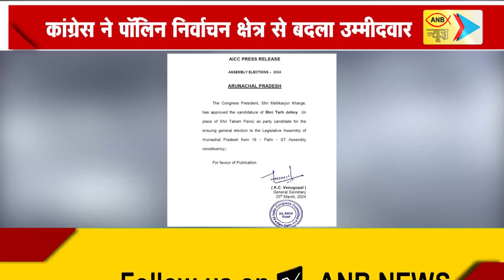कांग्रेस ने पॉलिन निर्वाचन क्षेत्र से बदला उम्मीदवार | ANB NEWS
कांग्रेस ने पॉलिन निर्वाचन क्षेत्र से बदला उम्मीदवार
तकम पारियो के स्थान पर मिला टिकट